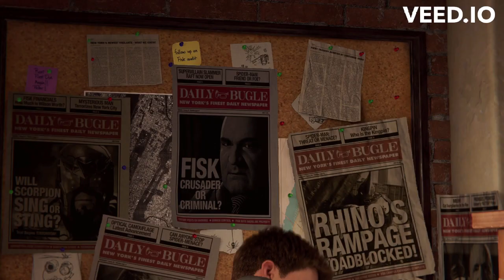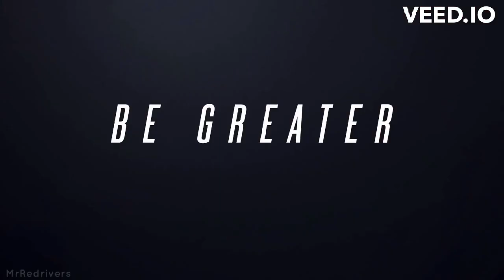Marvel Spider Man Trailer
Hope enjoy the video! wanted to take a crack at making a game/movie trailer  of spider-man. really enjoyed making this with the 10+ hours i spent on making it.